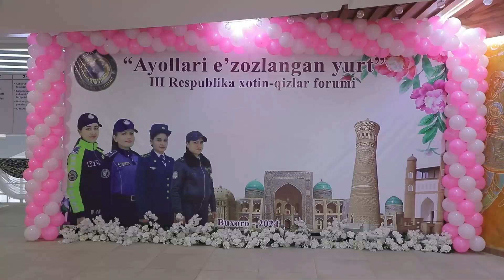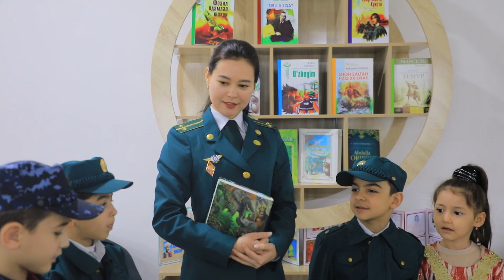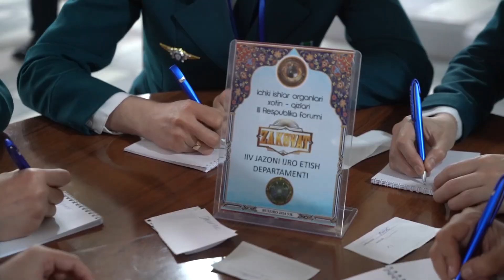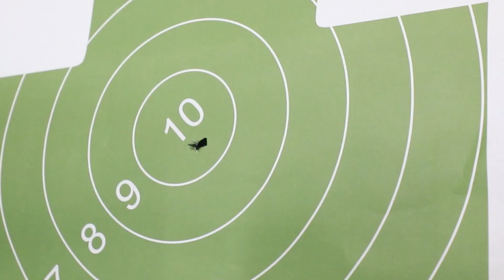Buxoroda 3-Respublika forumida ishtirokchilar koʻrik-tanlovlarida hamda “Zakovat”da bellashdilar